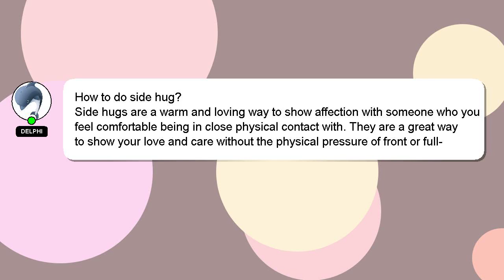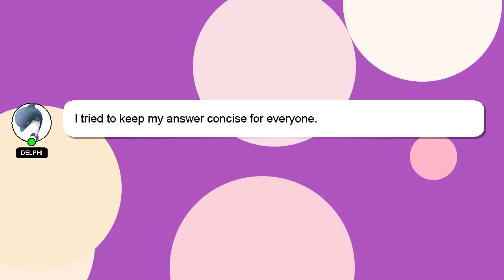How to do side hug?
A little intro about me, Greetings, my name is Delphi. Let me aid you in resolving any queries you may have. - How to do side hug?

*2 What we are experimenting :*